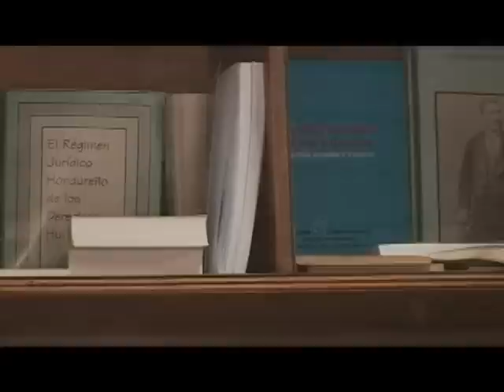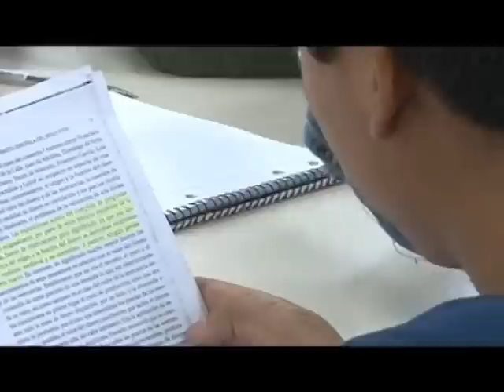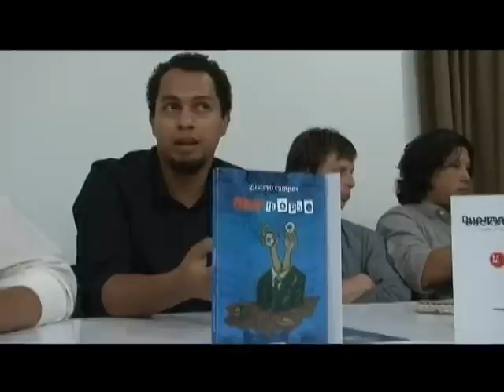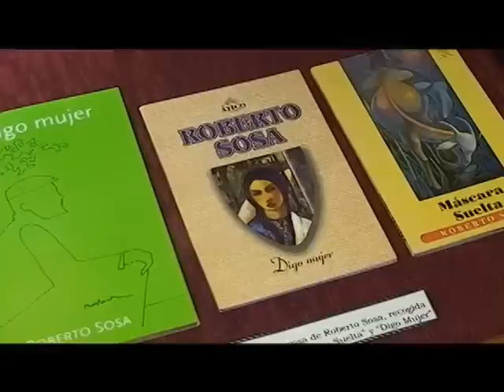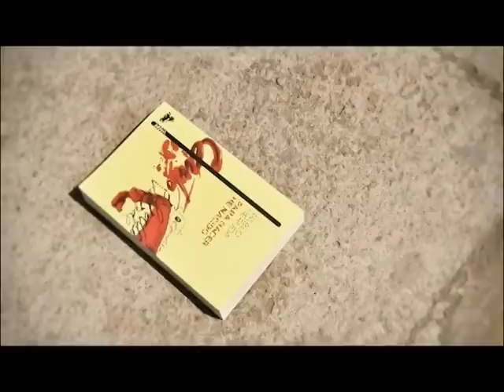UTV: La cultura del libro en Honduras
¿Qué leen los hondureños? ¿Qué oportunidad tiene el libro hondureño en las librerías nacionales e internacionales? ¿Cómo se puede fomentar la lectura en el país? Estas y más interrogantes fueron discutidas en "A fondo" con nuestros invitados especiales: Eduardo Bahr, Director de la Biblioteca Nacional; María Eugenia Ramos, Editora de la Editorial Universitaria, y Guillermo Brune, Director de la Librería Universitaria.